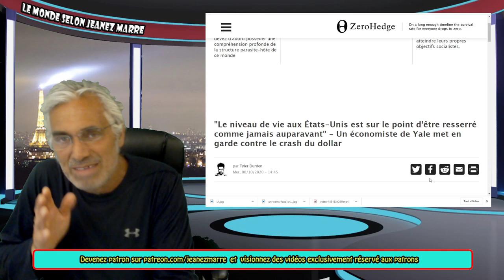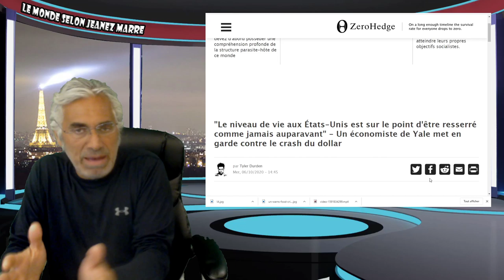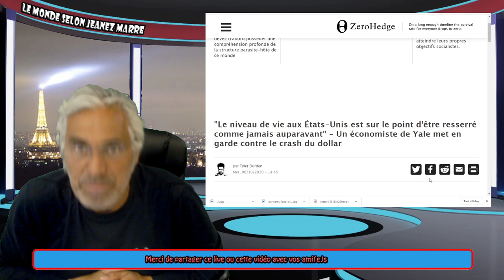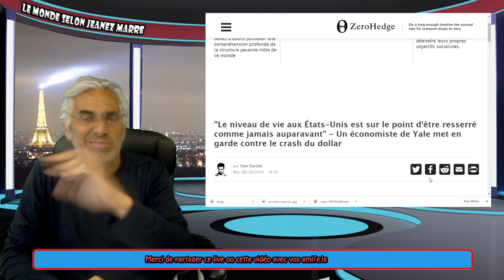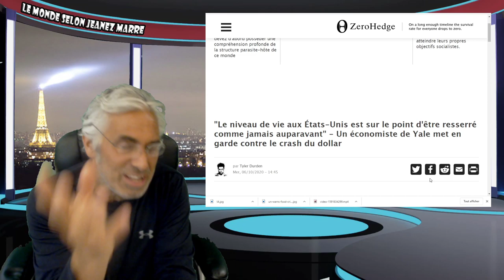Pas besoin d'être parfait pour réaliser tes ambitions; déploie tes ailes et apprendras à voler.